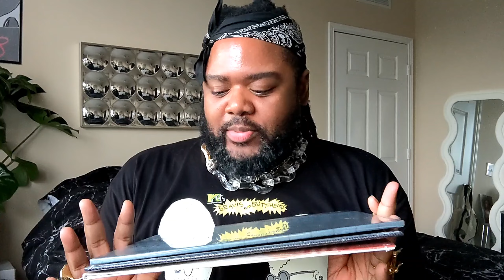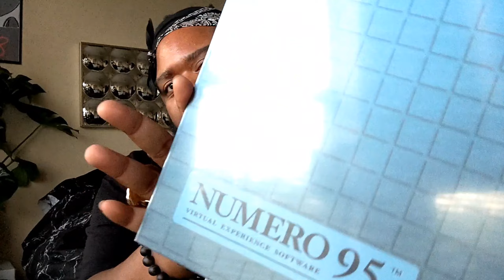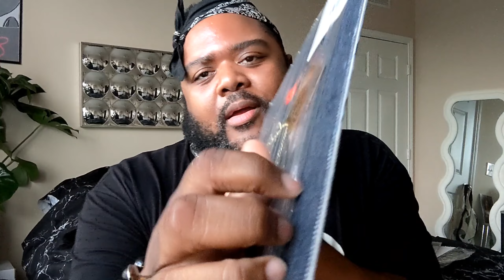WHATS HAPPENING?!#1: Lizzo, Doja, Sinead, & Pee Wee!?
Giving my lil opinion on some current events in the entertainment industry!